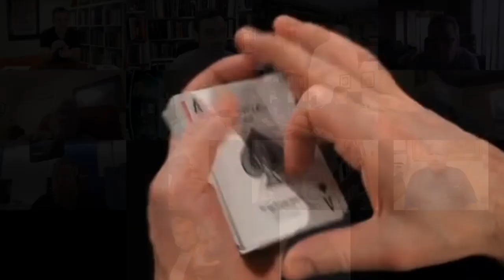Elips by Maxime Hélier Review